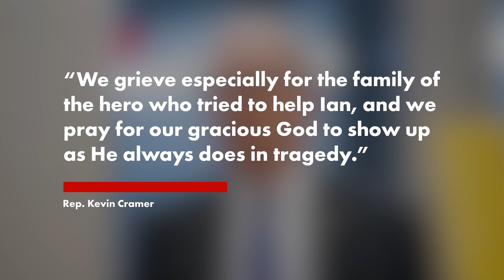Sen. Kevin Cramer’s son now facing homicide charge in car chase that resulted in deputy’s death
Republican North Dakota Sen. Kevin Cramer’s adult son has been charged with homicide for his alleged involvement in a high-speed chase that killed a sheriff’s deputy earlier this month.

Ian Matthew Cramer, 42, was initially facing a manslaughter charge over the Dec. 6 head-on crash that resulted in the death of Mercer County Sheriff’s Deputy Paul Martin, but a judge on Thursday approved upping the charge to homicide, which comes with a maximum 20 year prison sentence if Cramer is convicted.

He had been facing 10 years on the manslaughter charge.

Cramer was also hit with new drug charges after authorities said a backpack containing methamphetamine, cocaine, marijuana and drug paraphernalia was found in the 2017 Chevy Tahoe he allegedly stole from his mother before fleeing from police.